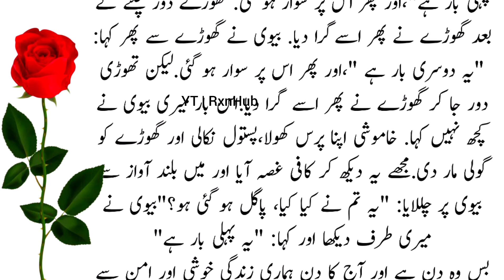میری بیوی کا گھوڑا | بیوی کے ساتھ ہنی مون | گھوڑے کو گولی مار دی | شوہر کو وارنگ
میری بیوی کا گھوڑا | بیوی کے ساتھ ہنیمون | گھوڑے کو گولی مار دی | شوہر کو وارنگ